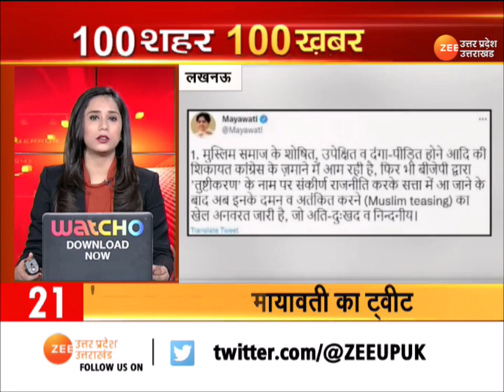SuperFast News : देश-दुनिया की 100 बड़ी ख़बरें | CM Yogi | PM Modi | Latest Hindi News